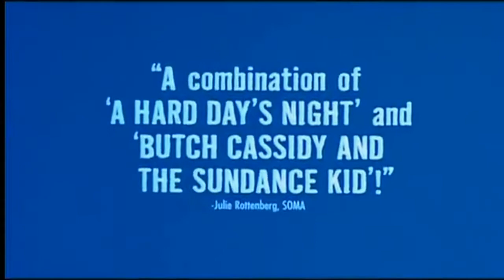Бандитки (Bandits, 1997) - Трейлер к фильму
Трейлер к фильму Бандитки (Bandits, 1997)

Женский рок-квартет совершает побег из тюрьмы. Преследуемые полицией Германии, «Бандитки» делают все возможное, чтобы остаться на свободе. Сбываются все их мечты. Они свободны, а их музыка приносит им популярность.

Но полицейские все ближе. И единственная надежда — это корабль, который отправляется в Южную Америку.